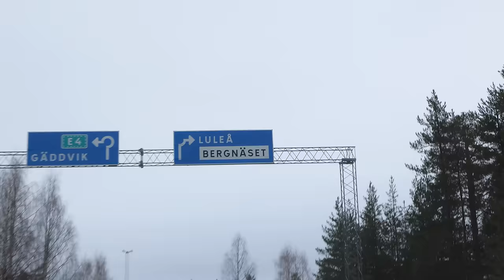Viaje a Laponia | Suecia 🇸🇪